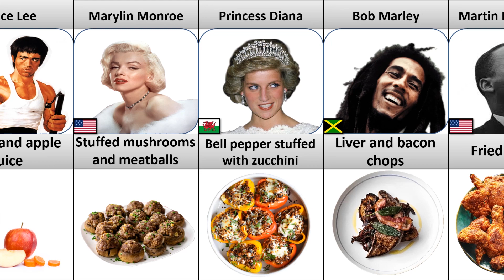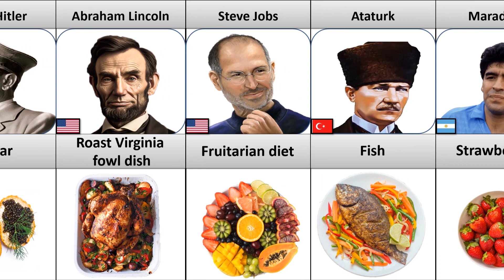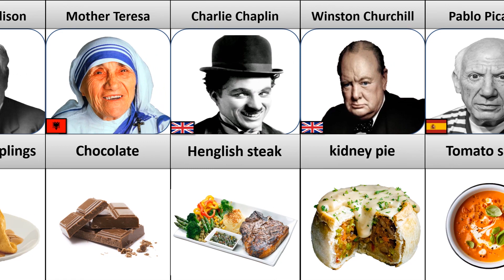Last Meals of Famous People Who Died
Hi guys in this video i tried to show you  a list of Last Meal of Famous People Who Died .